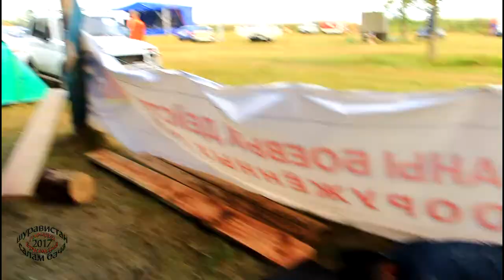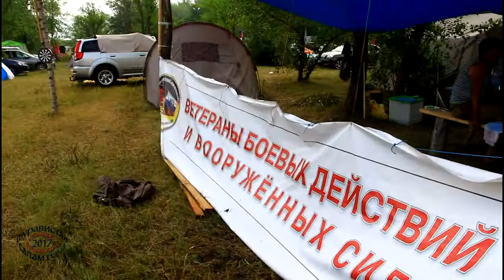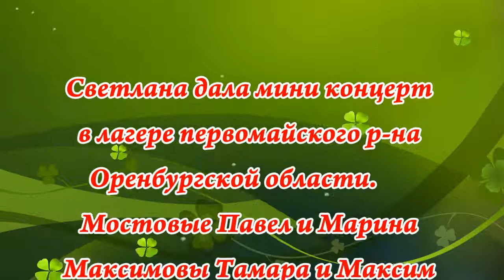МиниКонцерт у первомайских САЛАМ БАЧА 2017